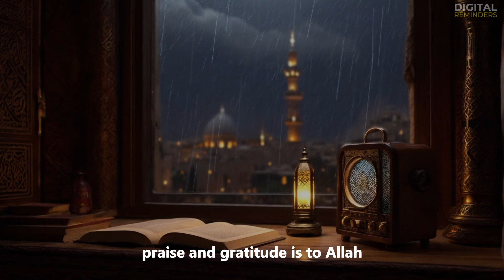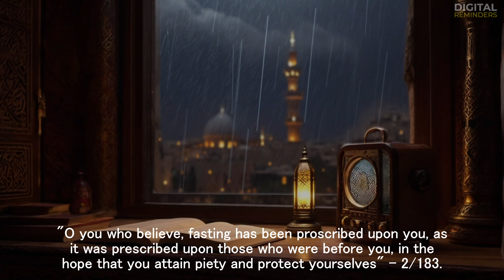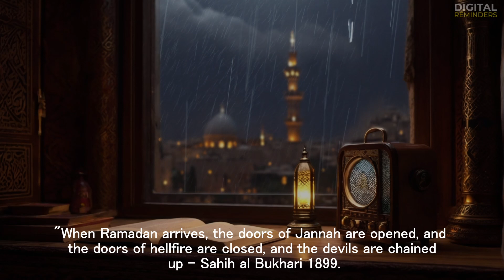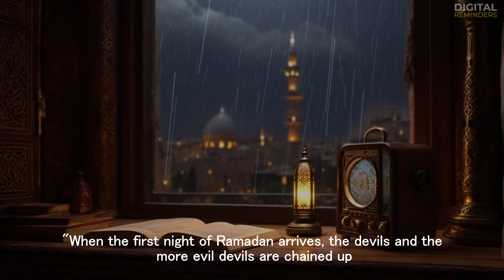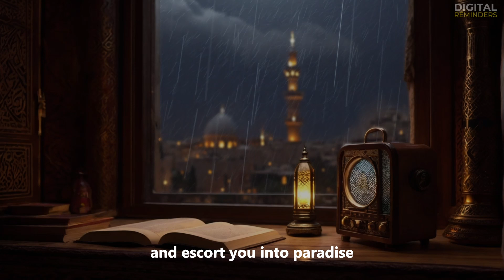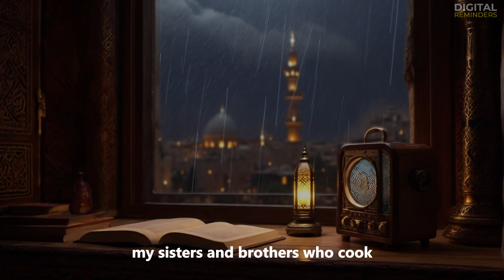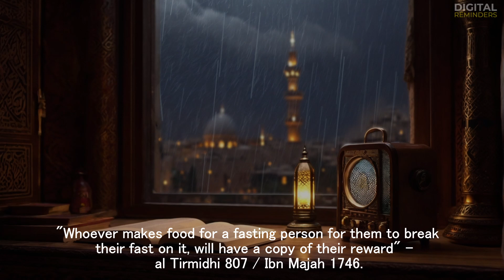New RAMADAN New Great Opportunity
This Ramadan 2024/1445 is a new opportunity for you to change your bad habits with good ones and worship Allah with your best ability.

Speaker: Belal Assaad